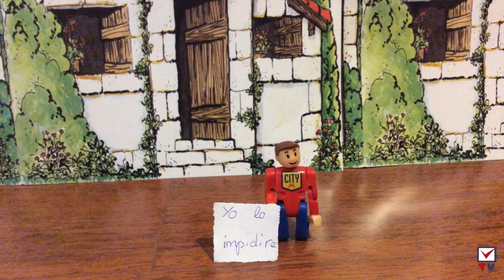Stop Motion - Elecciones